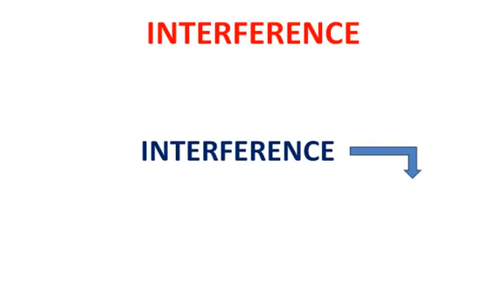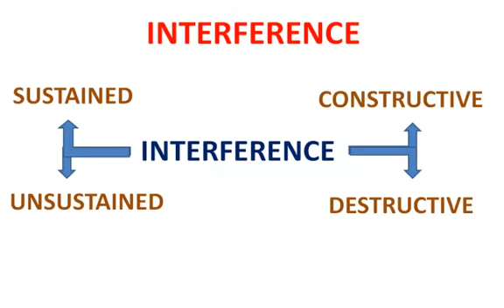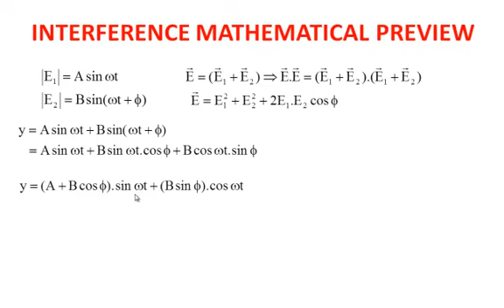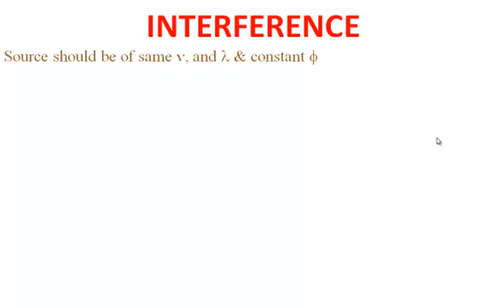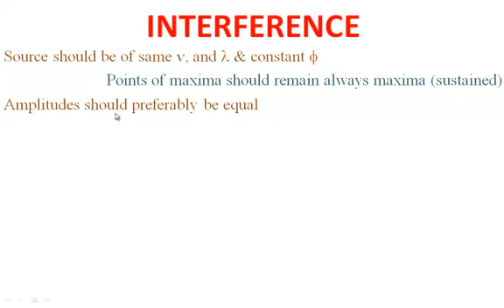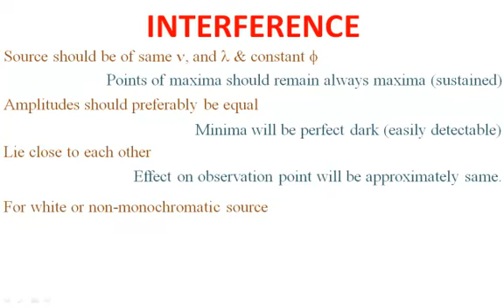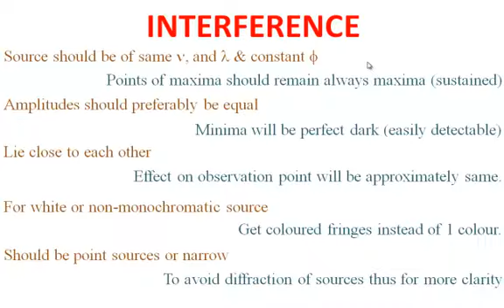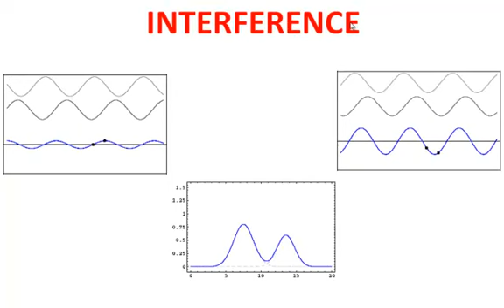70. NEET/JEE/2019 WAVE OPTICS INTERFERENCE MATHEMATICAL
This video is about the Mathematical view of  basic of interference and COHERENT sources